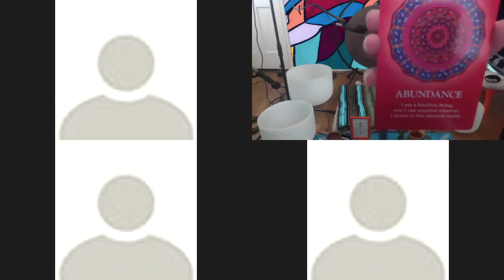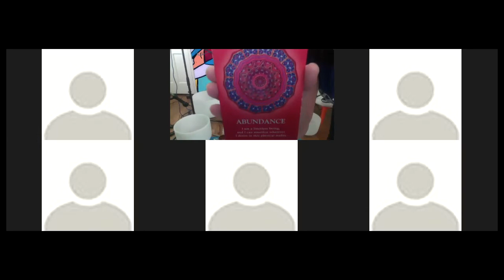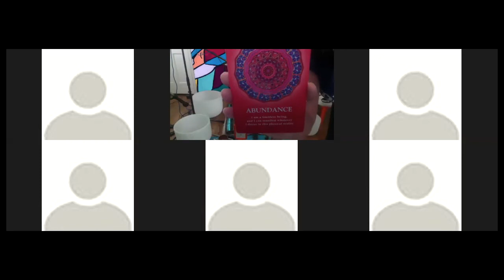Live Soundbath for relaxation, healing, and deep rest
This is a live recording of a one hour soundbath to help you deeply relax and to reach a state of peace with a variety of sacred sound healing instruments plus an intuitively guided meditation.

This soundbath is for everyone and for any level of meditation.

Listen with earphones for maximum experience.

Original recording was 08/13/2020 called Chillax + Meditate Soundbath.